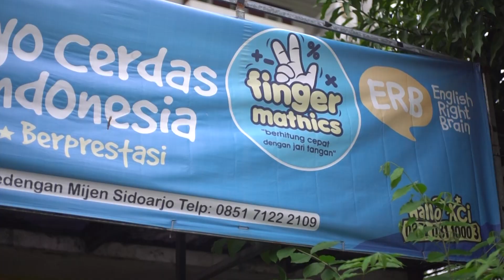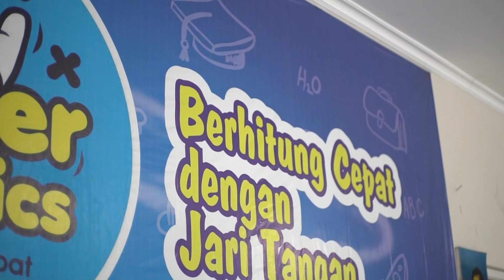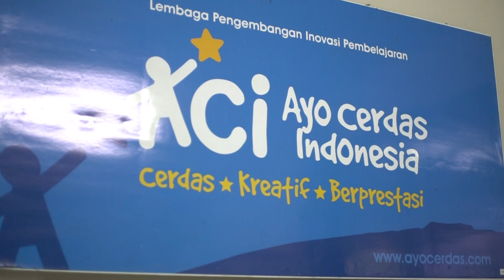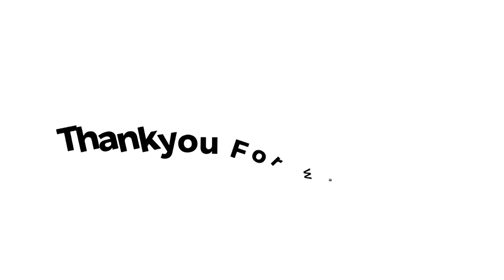Belajar MATEMATIKA terasa sulit ??? Kami Solusinya !!! || Bimbel ACI Cab. Krian Sidoarjo